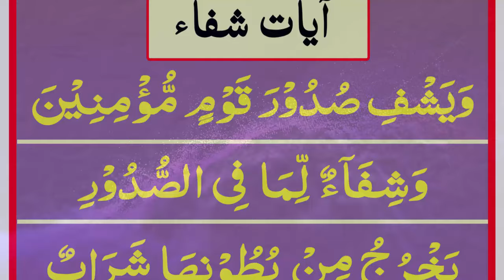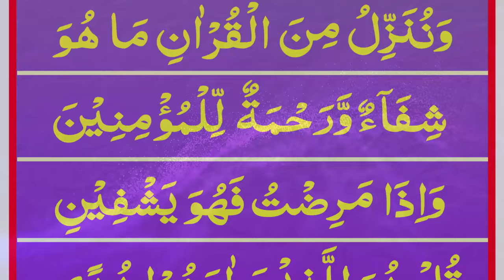Ayat e Shifa Full in Arabic {The Healing Verses} آیات شفاء | Tilawat e Quran Pak